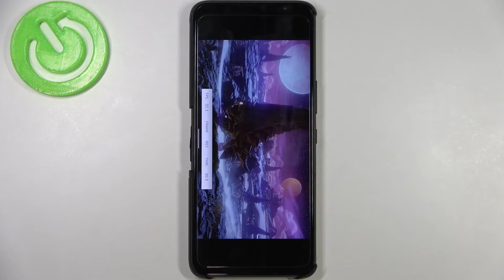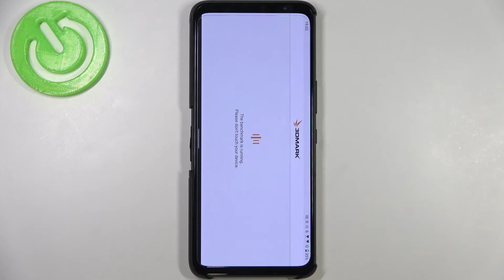Asus ROG Phone 5s Benchmark Test 3DMark Wild Life | Snapdragon 888+ 5G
We present you the performance capabilities of one of the best-priced smartphones in terms of its capabilities, i.e. the famous Asus ROG Phone 5s from previous generations, the phone has an amazing specification for its price. Now, too, you will be able to see how incredibly efficient the device is, remember to leave your thumb up under the video.

Build Glass front (Gorilla Glass Victus), glass back (Gorilla Glass 3), aluminum frame
  RGB light panel (on the back)
Pressure sensitive zones (Gaming triggers)
DISPLAY Type AMOLED, 1B colors, 144Hz, HDR10+, 800 nits (typ), 1200 nits (peak)
PLATFORM OS Android 11, upgradable to Android 12, ROG UI
Internal 128GB 8GB RAM, 128GB 12GB RAM, 256GB 12GB RAM, 256GB 16GB RAM, 512GB 16GB RAM, 512GB 18GB RAM
  UFS 3.1

How many points scores Asus ROG Phone 5s in the 3DMark Wild Life benchmark? How many points scores device with 8GB in the 3DMark Wild Life benchmark? How many points scores Snapdragon 888+ 5G in the 3DMark Wild Life benchmark?

Asus ROG Phone 5s, Snapdragon 888+ 5G, 8 GB RAM, fast, speed, test, settings, performance, quality, how , check, benchmark, top, 3DMark Wild Life